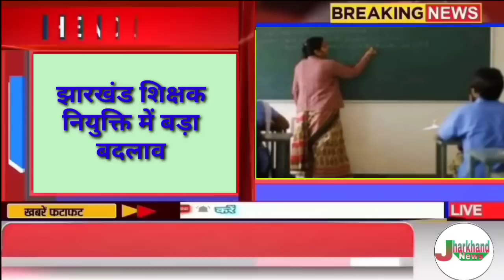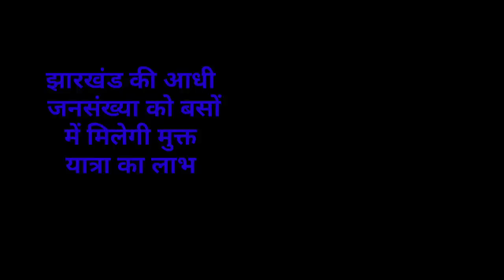संध्या सामाचार 23 जुलाई 2023 झारखंड की ताजा खबर ।। Today Jharkhand News, Jharkhand Breaking News